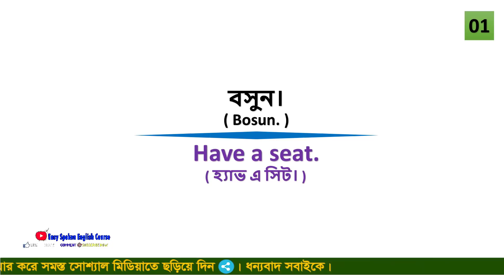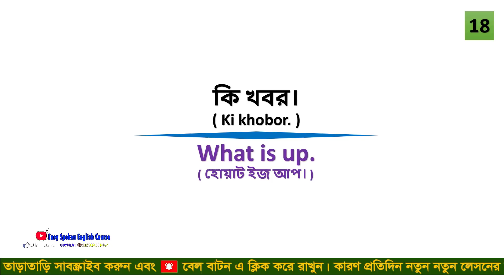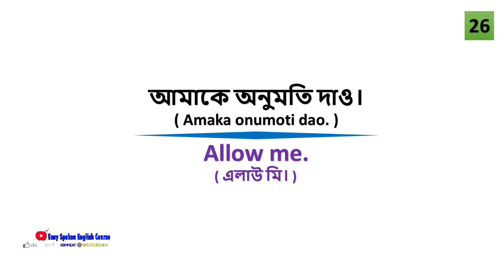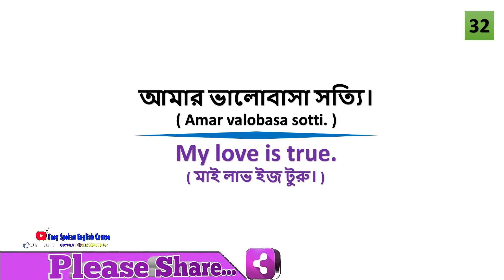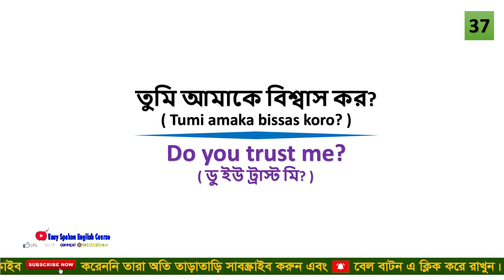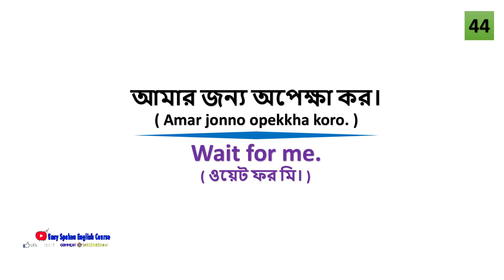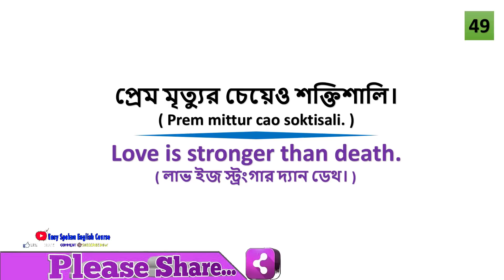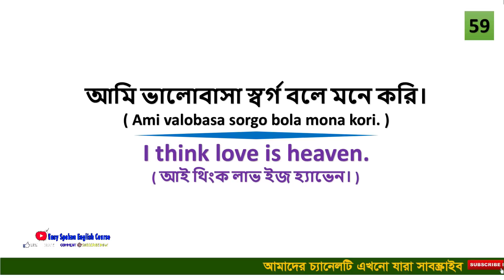Basic short English dialogues for beginners।। 60 short sentences for beginners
.Social Media.